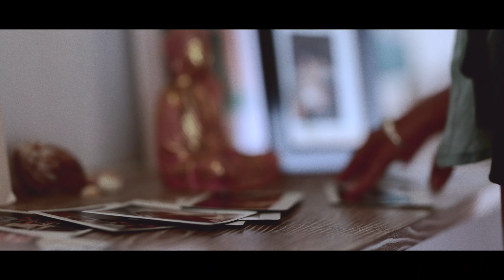"Through Affinity & Adversity" Chapter 4/4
Get your favorite jewelry designs at rawile.com

When you find the right person, there is no bad timing, there are no bad situations.
There is only a life decision: not to let that person go.

Written by
Ric
Candela Montero

Starring
Candela Montero
Rangga

Sound Design
Ric

Music
Tomb - Angelo De Augustine
Magnetism - @soyroqueni (original soundtrack),@concon.mx & @g.ribalta @julen_garrido